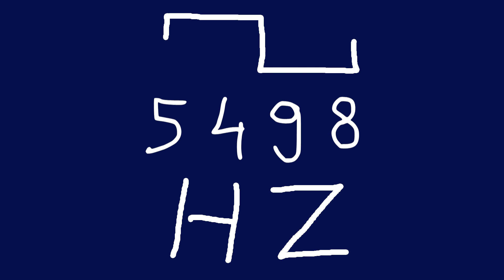5498 hz square